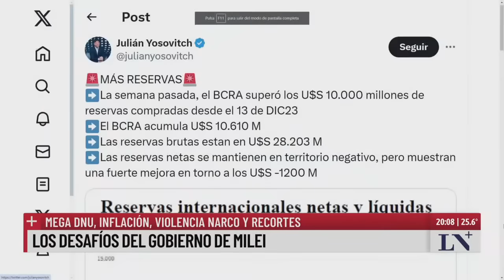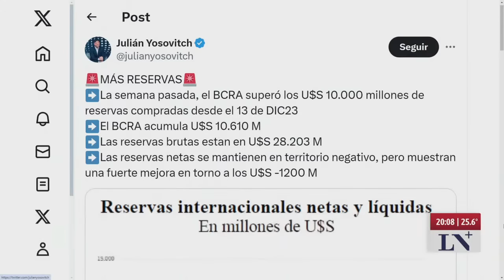¿Se puede salir del cepo? - Iván Carrino en La Nación +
Mi participación en el pase de La Nación + con Luis Majul, Hugo Machiavelli y Agustina Girón.

00:10 ¿Cómo está la economía hoy y qué esperar para adelante?
01:25 ¿Es una buena noticia que suban las reservas internacionales?
03:17 ¿Se puede salir del cepo?
04:35 ¿Qué puede pasar con los precios y su relación con los salarios?
06:41 La gente tiene expectativas positivas sobre la economía en el futuro: ¿por qué?
'08:13 ¿Por qué baja rápido la inflación?